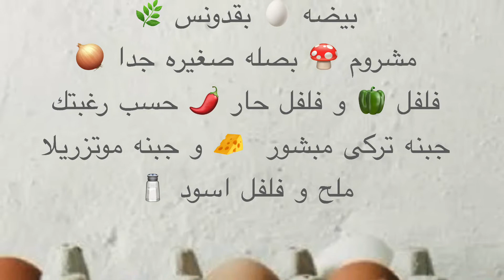بيض بالمشروم و البقدونس 🌿 Eggs with mushrooms and parsley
Egg 🥚
 parsley  🌿
and very small onion 🧅,
mushrooms 🍄 ,
 peppers 🫑
(hot peppers 🌶 to taste
mozzarella cheese 🧀 grated cheese